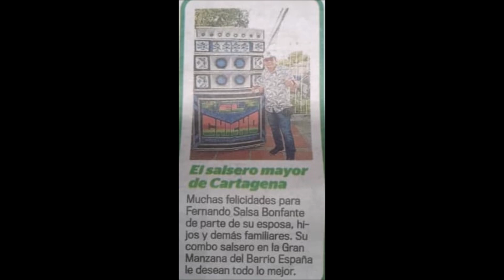PAJARO CARPINTERO FROM OSCAR RUEDA, CARLITO FERRER AND NIÑO RIVERA SALSA BONFANTE